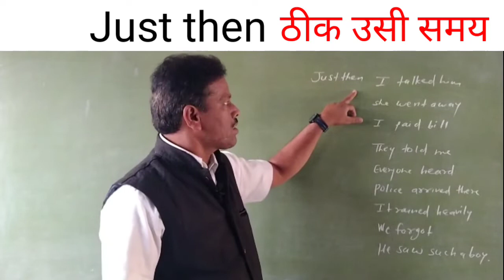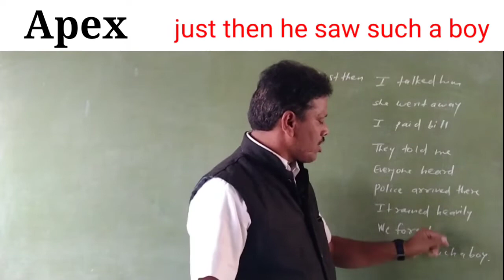Learn English।। Spoken English।। know about just then ।।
spoken English learn English grammar used to would have been adjective clause noun clause adverb clause preposition conjunction infinitive participle adverbial clause adjective clause noun clause. much#spokenenglish